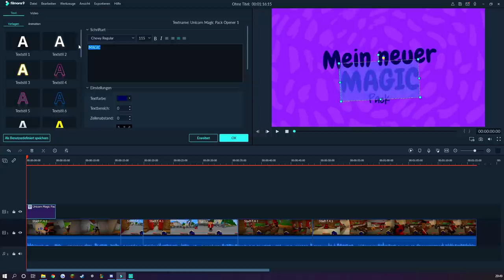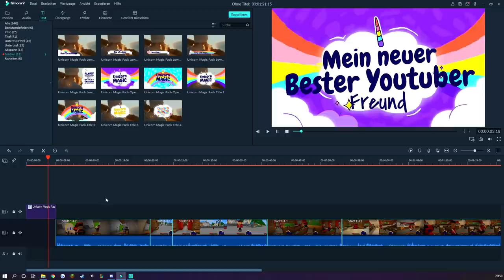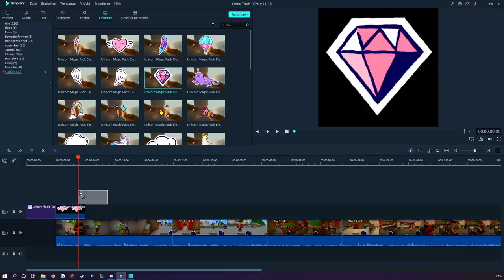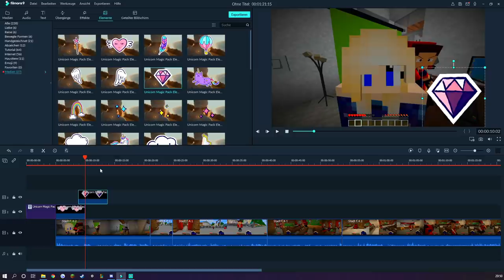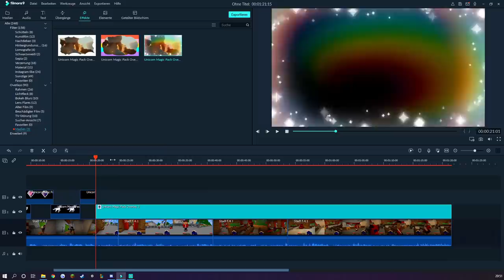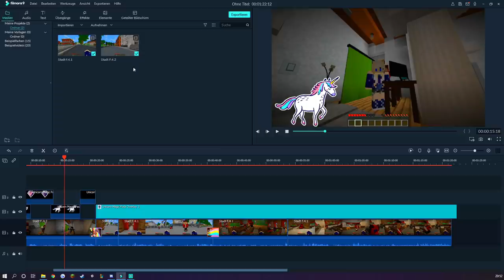ICH werde zum BERÜHMTEN YOUTUBER?! - Minecraft STADT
🔥 Social Medias 🔥

🔊 HINTERGRUND MUSIK 🔊